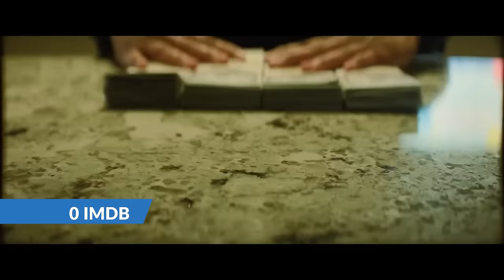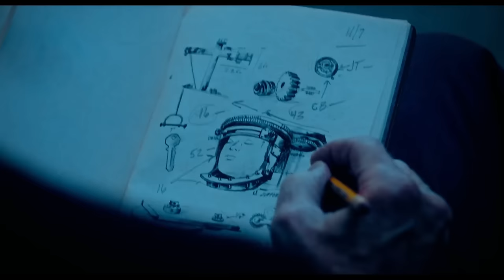Top 10 New Best Hollywood Movies On Netflix , Prime Video in Hindi dubbed | 2024 hollywood movies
Top 10 New Best Hollywood Movies and the list is created by me according to my favorite Movies  most of Movies  are in hindi but few are still in english and the list is created by me according to my favorite Movies so please do not take this list so serious because this one is just an information video so just enjoy it.

Telegram Link Instagram ke bio.